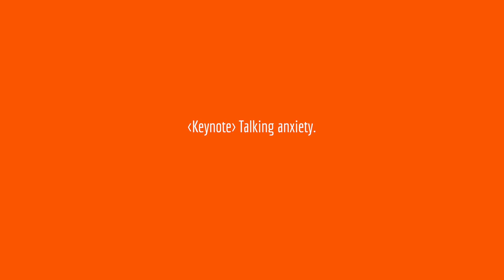Nick Elston | Talking Anxiety | Fireside Summit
Based on his lived experience of Mental Health challenges & Anxiety in Life & Business - Nick Elston delivers a raw and powerful talk about what Anxiety does, how it affects the decisions you make, the opportunities you go for - even the relationships you choose - how it limits success by your own definition. Nick shows us how we can make a positive change NOW! Described as a "BIG man, BIG heart, BIG story & BRUTALLY honesty!" Nick shares his message to stages, boardrooms, organisations & events - worldwide.